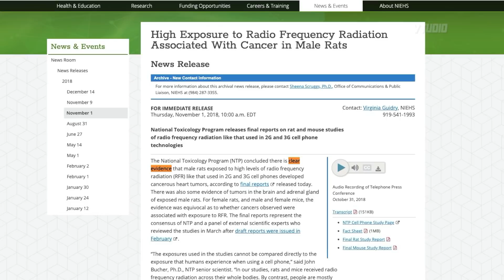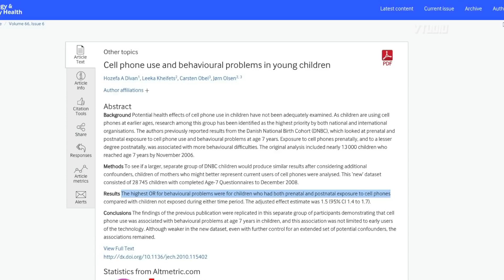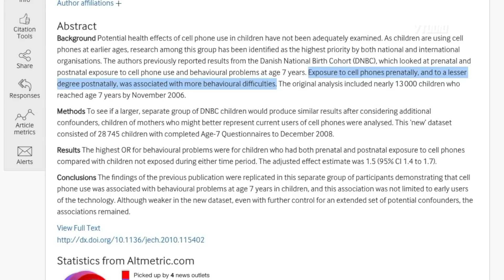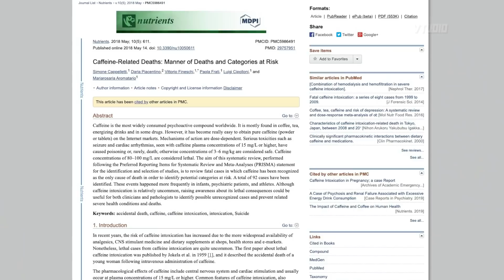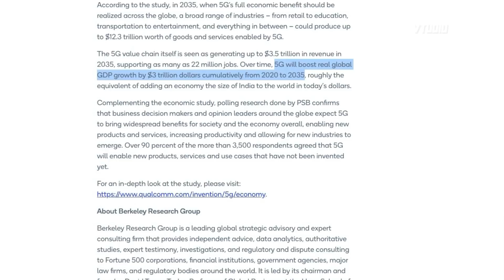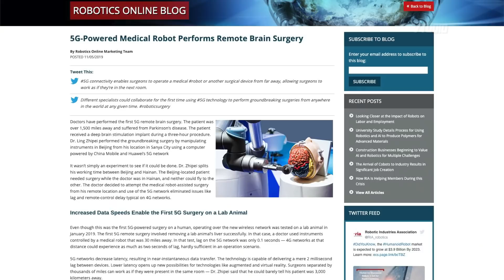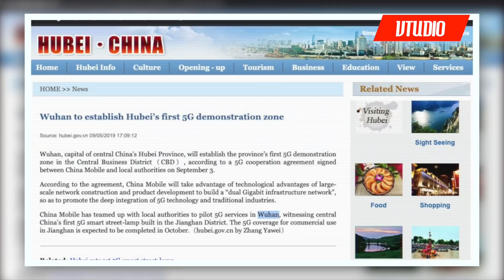The HEALTH BENEFITS of 5G Explained | Is 5G Safe?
In this video we give you an in-depth analysis of the health benefits of 5G technology. Detailing the economic benefits, the advances in telehealth, health sensors, happiness and AIG.